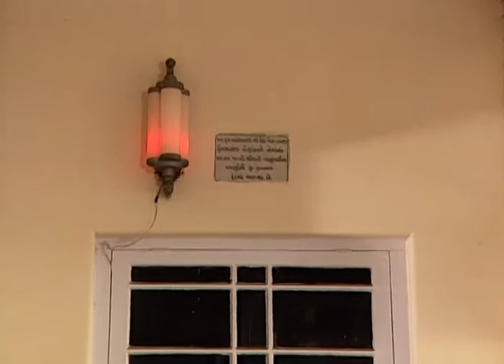ચલ મારી સાથે ઓ ઝિંદગી - ઇપી 59 - ધર્મશ વ્યાસ ફેમિલી ડ્રામા ગુજરાતી ટીવી સીરીયલ ઝી ગુજરાતી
ચલ મારી સાથે ઓ ઝિંદગી | સંપૂર્ણ એપિસોડ 63 | ધર્મેશ વ્યાસ | ફેમિલી ડ્રામા | ગુજરાતી ટીવી સીરીયલ | ઝી ગુજરાતી | વિરલ ટીવી સીરીયલ | વિશિષ્ટ | ગુજરાતી સમુદાય પ્રેટિકલ | વિશ્વ પ્રખ્યાત | શ્રેષ્ઠ ગુજરાતી ટીવી શો | ગુજરાતી ભાષા | લોકપ્રિય | ઉત્તમ | પર્ફોર્મન્સ | રસપ્રદ